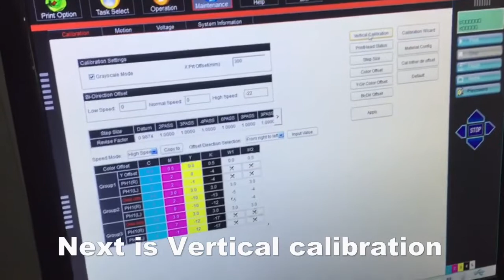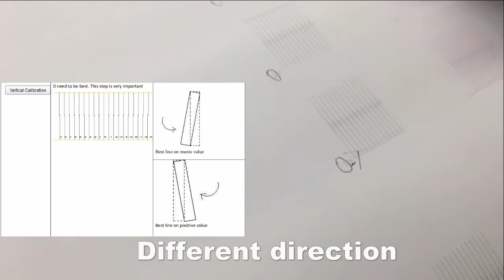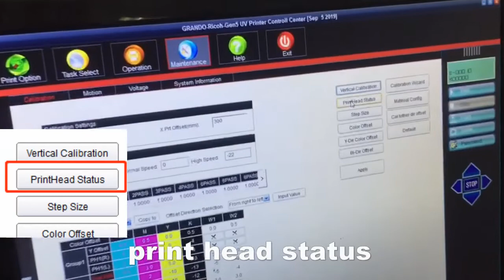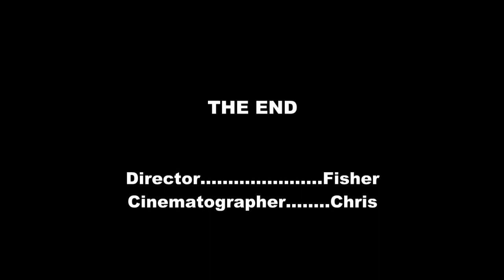2 2 Head physical adjustmentVertical & Horizontal